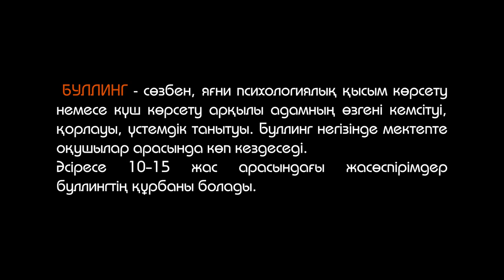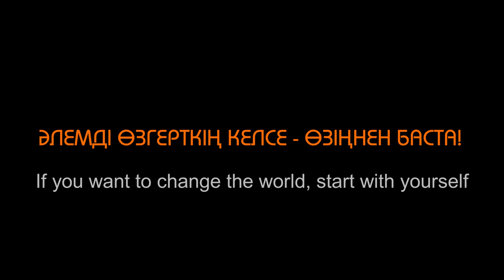INFOMATRIX ASIA 2023. Short film Labyrinth.Team ROAD TO GLORY.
Данный фильм снят учениками Специализированного лицея для одаренных детей. город Тараз. Каждый школьник сталкивался с  агрессивным преследованием и издевательством. В данном видео студент сталкивается с агрессией и издевательством со стороны одноклассников и пытается решить свою проблему.